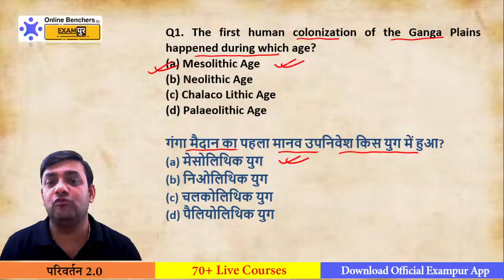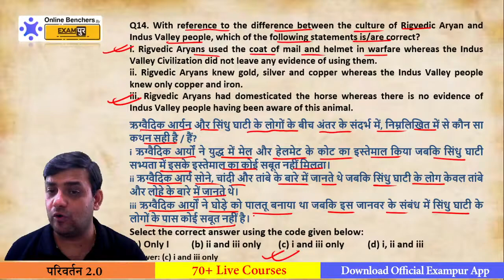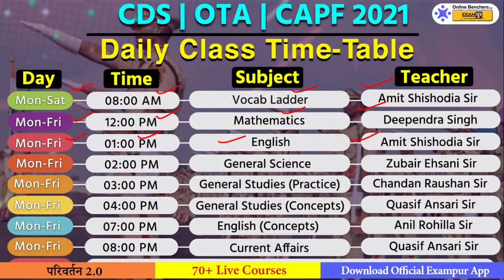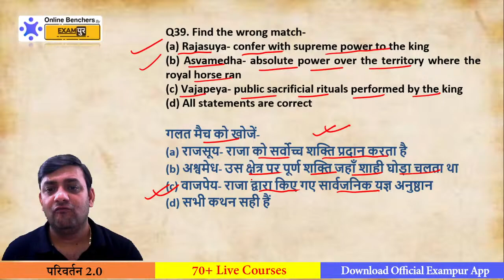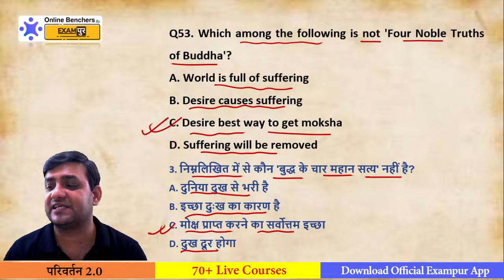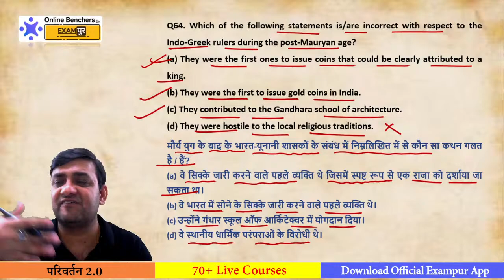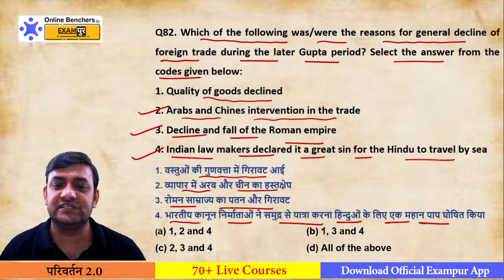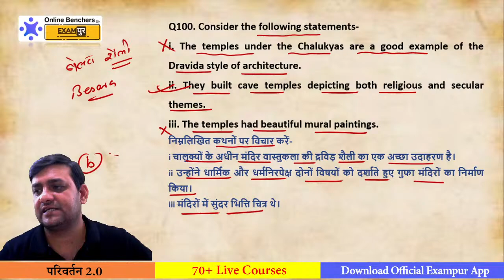Ancient History | CDS | CAPF 2021 | General Studies | सम्पूर्ण प्राचीन भारत का इतिहास एक Class में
Ancient History | CDS | CAPF 2021 | General Studies | सम्पूर्ण प्राचीन भारत का इतिहास एक Class में | Online Benchers | @ExampurCDS_CAPF_AFCAT_ExamPrep

This Video Contains and Based On:
indus valley civilization
harappan civilization
the indus valley civilization
cds ota
cds general studies
cds ota exam preparation
cds 2021
capf 2021
history of indus valley civilization
ancient history
capf gs
capf ac
upsc capf
upsc capf ac

08:00 AM - English Vocabulary by Amit Shishodia Sir Playlist
08:00 PM - Current Affairs by Quasif Ansari Sir Playlist

CDS & CAPF Exams:
12:00 PM - Maths By Deependra Sir Playlist
01:00 PM - English by Amit Shishodia Playlist
02:00 PM - Science by Zubair Ehsani Playlist
03:00 PM - General Studies/Awareness by Chandan Raushan Sir Playlist